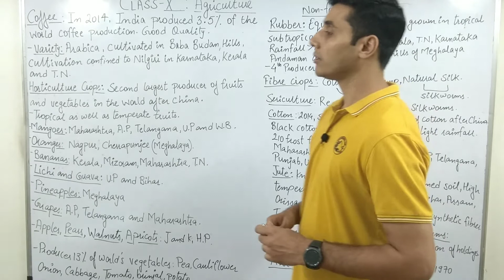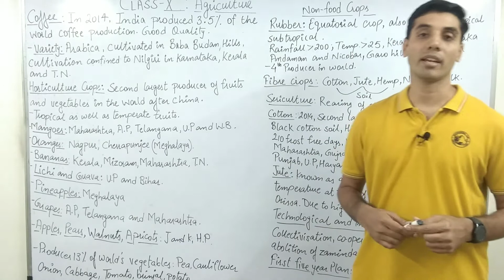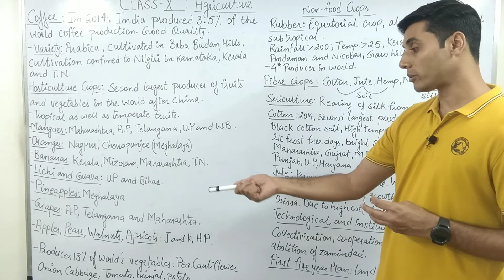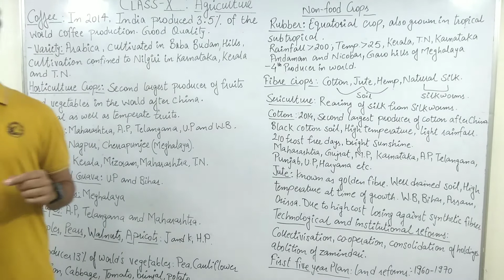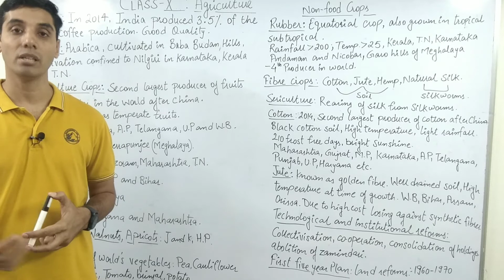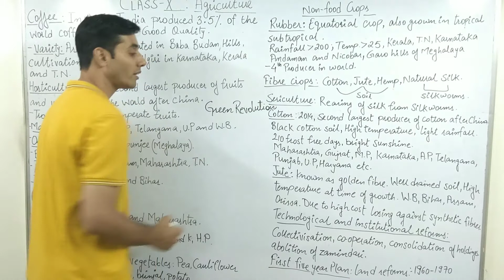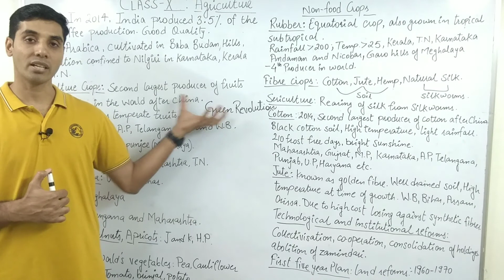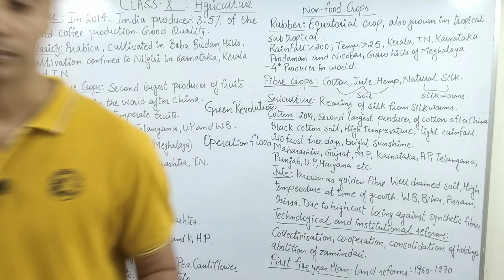Class X: Social Science : Geography : Agriculture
This topic would cover horticulture crops, fibre crops, non food crops and also about coffee production in India. Watch till end guys. 🤓